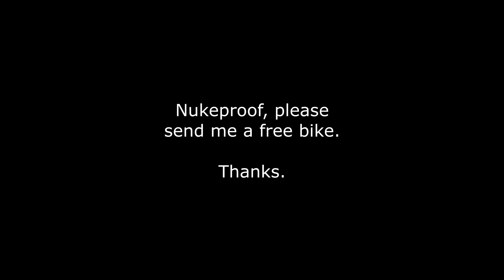Wet n' Wild Hardtail Shredding at Cann Woods Plymouth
Bike is a Ribble HT Trail 29er, Sram NX Eagle, etc.

00:00 Prelude
00:48 Mainline
01:37 "Vasinator"
02:46 Frank Tankini
04:53 Blair Witch
10:05 Home Run
14:53 Faster Mainline
18:11 Frank Tankini Redemption
20:58 Finishing Up